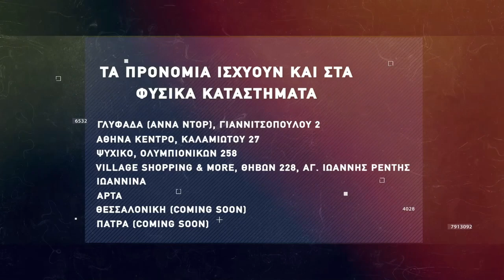Basketaki The League - Indians Vs Myrmidons BC (7/2/2022)